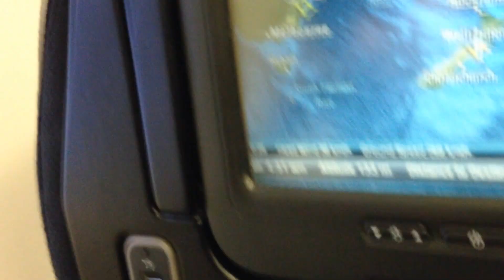Bi & Wellington - Air New Zealand